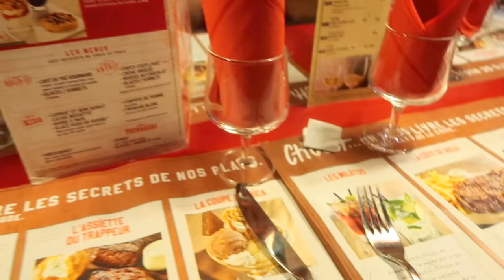VIVE LE TOPLESS